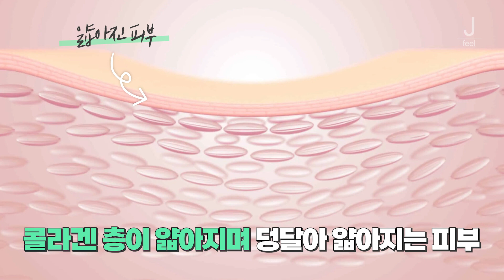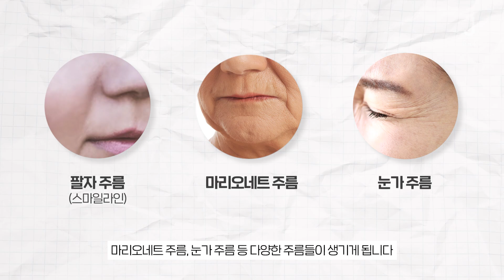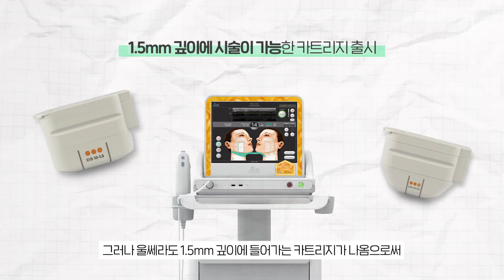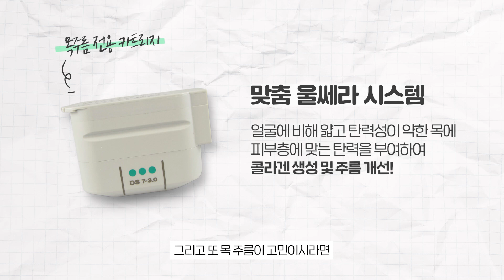주름 잡는 no.1 시술, "딱!" 1개만 추천해드립니다❗❗｜한 살 더 먹기 전에 제발 시작하세요 😭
"관리 좀 할걸 ㅠ..."
"주름이 깊어져서 이제 화장도 주름에 끼네;;"

이렇게 한 번이라도 생각한 사람 손~? 🙋🏻‍♂️🙋🏻‍♀️
한 살 더 먹었는데, 주름 관리는 왜 안 하세요?

작년과 다르게 또 늘어버린 주름...
동안 시술 종류는 많은데 대체 뭘 받아야 되는 거야!! 😱

그.렇.다.면
리프팅 맛집 제이필에서 알려주는
당신을 동안 피부로 되돌려 줄 추천 시술 No.1 ‼

원장님의 추천 시술이 궁금하다면?
지금 바로 재생 go !

⏰Time Stamp⏰
0:00  intro
0:59 나이 더 먹기 전에 노화를 예방할 수 있는 방법..?
1:40 노화를 "한 방에" 해결할 수 있다?!
4:14 당신이 늙어보이는 이유
6:27 동안 피부로 만들어 줄 추천 시술 "no.1"
8:24 xxx로 만족이 안된다면? (feat. 필러, 콜라겐, 볼륨실)
10:21 젊은 나이부터 관리해야하는 이유?
11:32 outro

감사합니다!

💗 제이필클리닉은?
주소: 서울시 마포구 양화로166(미래프라자) 7층, 홍대입구역 8번출구

♨빠른 상담 및 예약은?